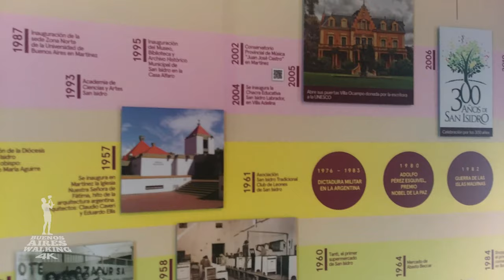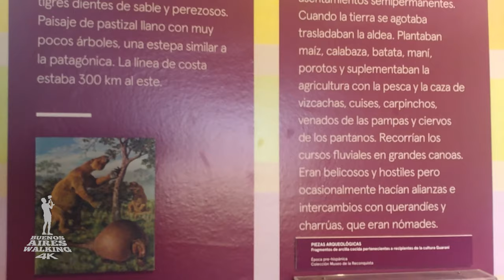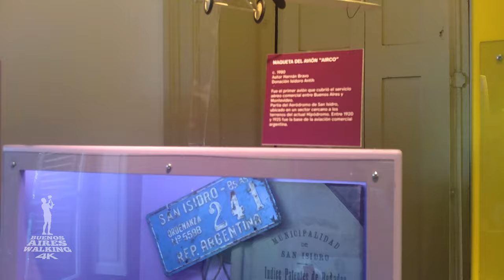🔴 SAN ISIDRO Buenos Aires 4K - DONDE IR GRATIS Quinta LOS OMBUES, BéccarVarela y ALREDEDORES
SAN ISIDRO - Buenos Aires - DONDE IR, visitar en las BARRANCAS de SAN ISIDRO la casa BECCAR VARELA, o Quinta LOS OMBUES a metros de la Catedral de San Isidro Y ALREDEDORES ( Catedral de San Isidro, calle Beccar Varela y Barrancas.

IDEAL PARA IR CON CHICOS , hay juegos basicos, tambien croquet, se puede sentar sobre el cesped en el parque. IDEAL PARA UN PASEO QUE CONTEMPLE, LA CATEDRAL, LA FERIA ARTESANAL Y LA QUINTA EL OMBU..

En la Quinta, Un paseo por el pasado de una residencia emblemática en las barrancas de SAN ISIDRO , ideal para apreciar  toda su vista hasta el Rio de la Plata y el acervo histórico de objetos de época pertenecientes a Mariquita Sánchez de Thompson, y a la familia Béccar Varela, quienes residieron aquí en distintos periodos.  El predio ofrece un amplísimo parque, con disponibilidad de juegos para chicos.

CATEDRAL SAN ISIDRO ( AV LIBERTADOR y PLAZA )
CALLE BECCAR VARELA
QUINTA LOS OMBUES ( Monumento Histórico Nacional )
Dr Horacio Béccar Varela

Adrián Béccar Varela 774, San Isidro, Provincia de Buenos Aires.
a metros de Catedral de San Isidro
Entrada Gratuita

Museo.
MARTES Y JUEVES
10 a 18 hs

SÁBADO Y DOMINGO
14 a 18 hs (abril a octubre)
15 a 19 hs (noviembre a marzo)

Tel.